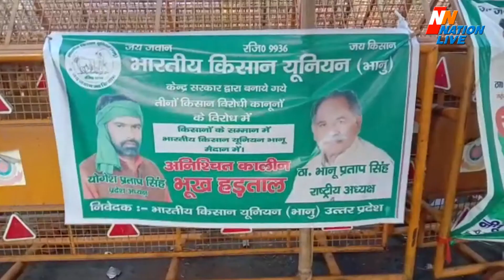कृषि बिल के विरोध में धरने पर बैठे किसानों का आज 19 वा दिन है - नोएडा ,यूपी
कृषि बिल के विरोध में धरने पर बैठे किसानों का आज 19 वा दिन है
दिल्ली बॉर्डर पर बैठे हुए किसानों के द्वारा सांकेतिक भूख हड़ताल की गई

केंद्र के कृषि कानूनों के खिलाफ किसानों का आंदोलन सोमवार और तेज होगा. नवंबर महीने के अंत से दिल्ली के बॉर्डर पर डेट हजारों किसान आज एक दिन की भूख हड़ताल करेंगे और देशभर में धरना देंगे ।  आपको बता दे की नोएडा दिल्ली पर बैठे हुए किसानों के द्वारा कहां गया कि हमारे राष्ट्रीय अध्यक्ष के आह्वान पर हम अनिश्चितकाल तक भूख हड़ताल पर डटे रहेंगे वहीं सरकार की ओर से दो टूक कह दिया गया है । कि हम किसानों की बातों को नहीं मानेंगे और कोई बिल वापस नहीं लेंगे । वही किसानों के द्वारा बताया गया है कि ऐसी कड़ाके की ठंड में हम यहां सड़कों पर डटे रहेंगे । लेकिन सरकार की ओर से किसी भी प्रकार की सुनवाई नहीं की जा रही है । नोएडा दिल्ली बॉर्डर पर लगातार किसानों की संख्या बढ़ती जा रही है और किसानों में कृषि बिल को लेकर काफी रोष है ।